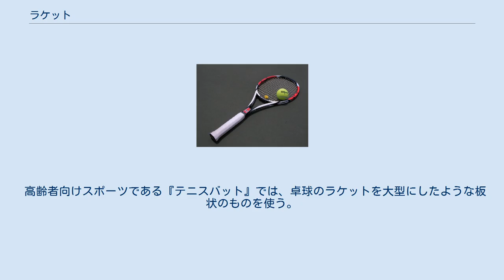ラケット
テニスのラケットとボール ラケット（racket /paddle）は、球技で使用するボールやシャトルを打つために使用するスポーツ用品である。
ほとんどのものは、円形に近いボールを打つ部分（ヘッド）と、握るための柄（シャフト）から構成され、ヘッドとシャフトの間の繋ぎ目部分をスロート、シャフトの握り部分をグリップと呼ぶ。
フェイスと呼ばれる、ボールを打つ部分には、円形、八角形、四角形（アイソメトリック）、楕円形、三角形などがある。
形状や大きさ、材質については競技毎の規定があり、参加するためには守る必要がある。
 カタカナ語でラケットと呼ばれる物は英語ではracketとpaddle、batやclubに分類される。
羽子板や卓球のラケットの様に木製の板から切り出された物はpaddleと呼ばれる（逆にカヌーのパドルのようにpaddleと呼ばれる物で、ラケットに分類されない物もある。）。
前述のとおり卓球のラケットは英語ではpaddleであるが、国際卓球連盟(ITTF)はracketとしている、また、batやclubとも呼ばれる。
 テニスやバドミントンなどで使用されるラケットでは、楕円形の輪型の枠にガット（ストリングス）といわれる紐が格子状に張り巡らされており、この部分でボールを打つ。
伝統的には木材によって作られていたが、現在はチタンなどの合金や、カーボン、セラミックなどの素材によって作られている。
ちなみにガットは牛の腸から作られているものが多い(カットグット)。
これが反発力を高めると言われている。
かつてソフトテニスでは鯨の筋を使用していた。
現代のガットは湿気に強いポリエステルやナイロンなど化学繊維が主流である。
 高齢者向けスポーツである『テニスバット』では、卓球のラケットを大型にしたような板状のものを使う。